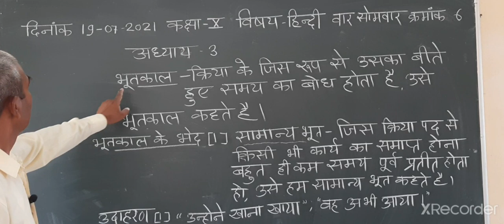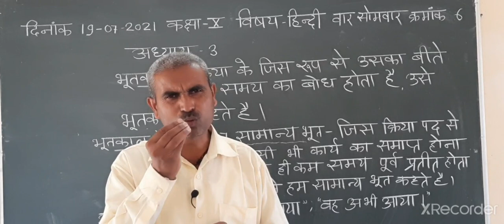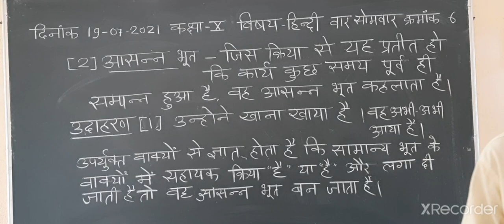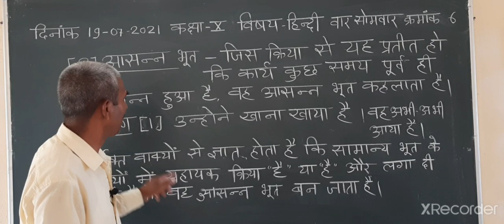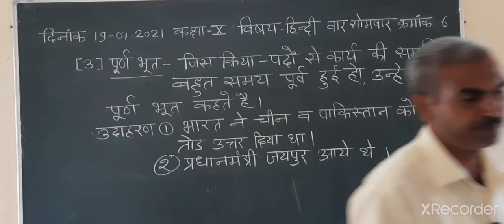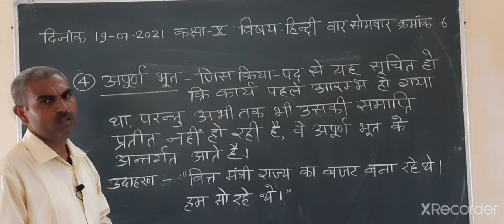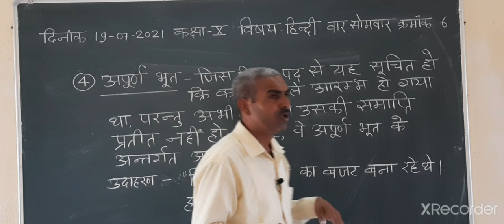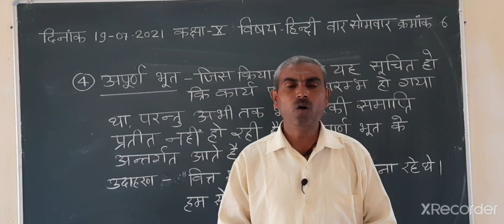कक्षा-10 विषय-हिन्दी व्याकरण -भूतकाल(भाग-1) दिनांक-19/07/2021